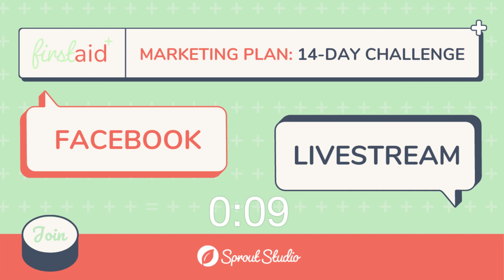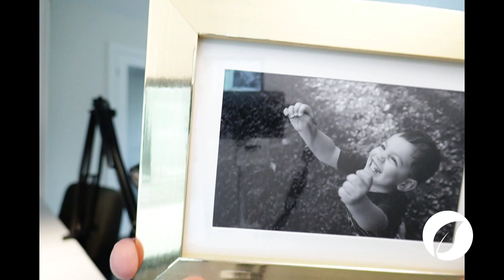Getting Your Digital House In Order: Portfolio and Image Curation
On Day #2 of the 14 day challenge Bryan talks to you about your online portfolio and image curation. Providing you with 10 strategies help you build an online  portfolio that will wow your clients.

We would love for you to join in the conversation and share your insight - join our Facebook Community or friend us on Instagram @getsproutsudio.

Be sure to come check out and share our first aid for your photography business page with your friends!  We will continue to update with more resources committed to keeping you and your business safe during this time.